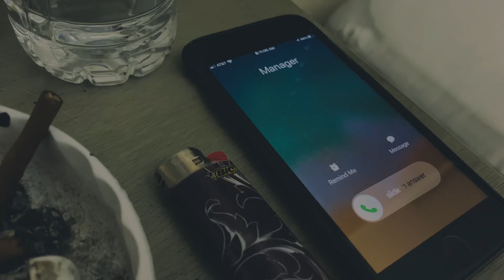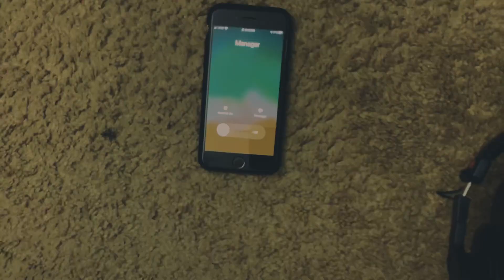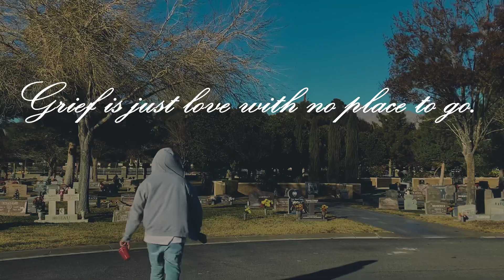Elroysbeats - I’ve Been [Official Music Video]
Premillions artist Elroysbeats debuts his first single and music video “I’ve Been”. This song navigates emotions only hard times can create. This song is for anyone who has ever felt down and out.  Dedicated to those losses and to those moments.

Stream “I’ve Been” by Elroysbeats on all major platforms.

IG, Twitter & TikTok: @elroysbeats
Engineering: @illumimiah
Visual: @Bizarreperception

Premillions The Label.
Premillions LLC.